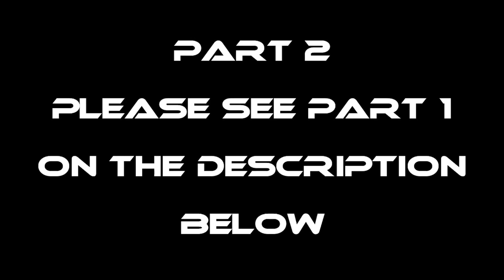P2-POMFRET CATCH AND COOK - EP1169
Fins 'N Tackles FB Page - Facebook.com/FINSNTACKLES